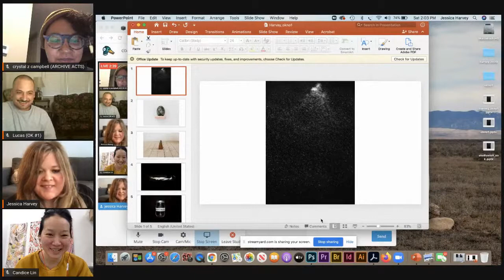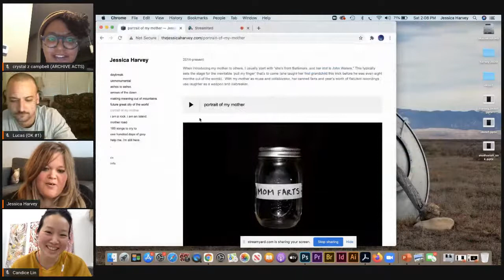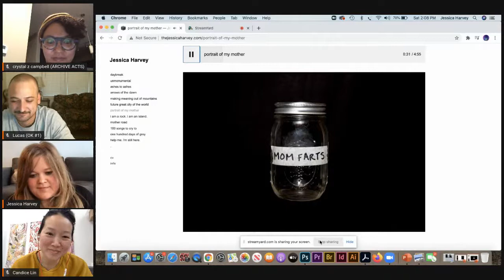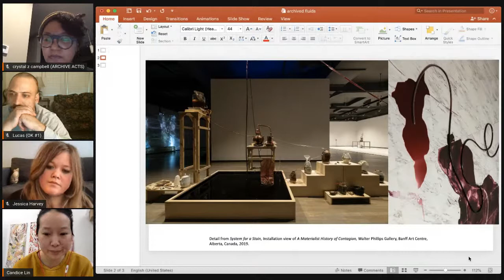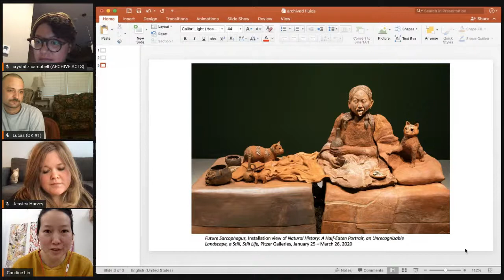CO-PRESENTATION WITH OKNO#1 & ARCHIVE ACTS: FEATURING ARTISTS JESSICA HARVEY & CANDACE LIN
CO-PRESENTATION WITH OKNO#1 AND ARCHIVE ACTS:
FEATURING Artists  Jessica Harvey and Candice Lin
December 12th, 2020 at 2pm CST

Join us on Saturday, December 12th at 2pm for Ritual Archives, a conversation with artists Jessica Harvey and Candice Lin. We’ll explore the archival fringes found in Harvey and Lin’s work, from fictionalized artifacts and collections to new rituals for care and preservation, revealing a much less sterile, and far more human foundation of archival practice. Lin and Harvey both circumvent traditional expectations of the archive with materials as diverse as frozen urine, jarred farts, experimental fungi, and alchemical rituals of material and memory.

Thanks to our generous sponsor, Oklahoma Visual Arts Coalition, for supporting this series of three conversations with artists working with archives as reparative technology.